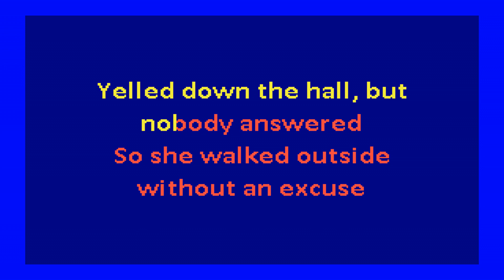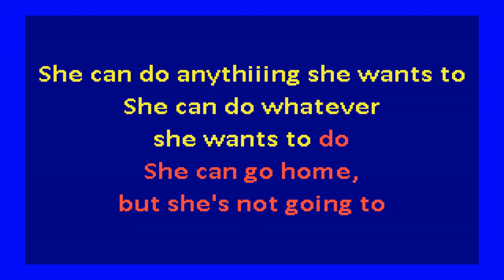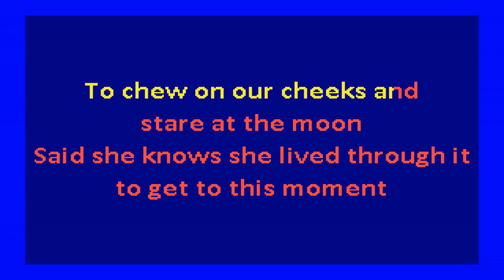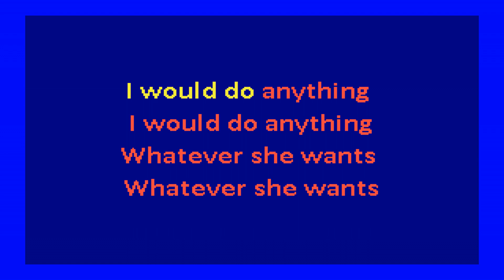Phoebe Bridgers – Graceland Too (karaoke)